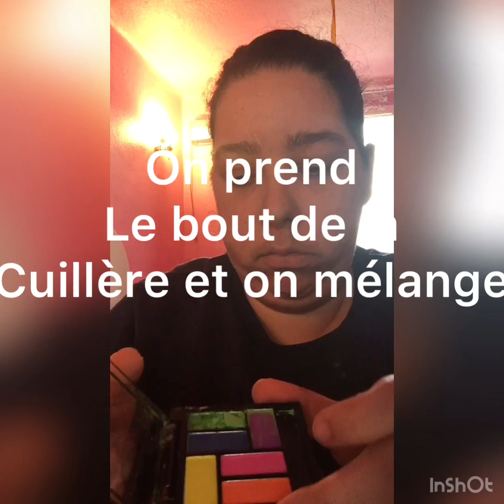Comment réparer son fard à paupières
Hello les amies désoler aujourd’hui je parle pas dans la videos .
Je vous est fait cette vidéo pour vous aider pour vos fard casser pour pas que vous les jetes.